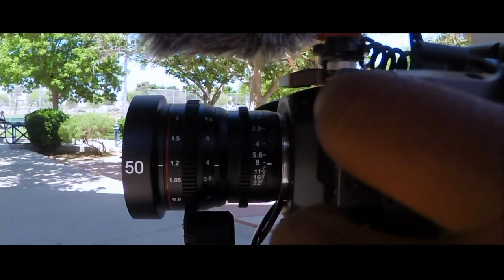TENET : I PAID $6 AT THE CINEMA, A MUST WATCH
Robot Cameraman
Godox VL 150 II
IPhone 11 Pro Max